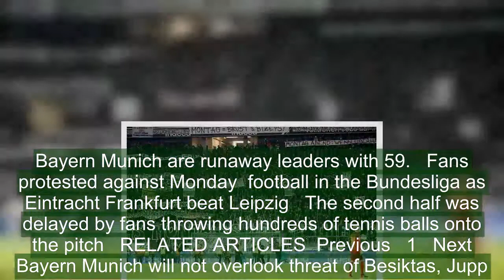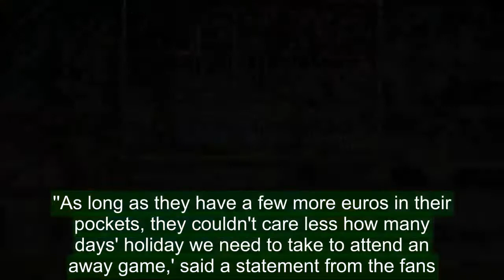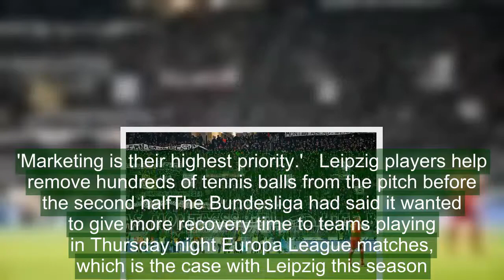Eintracht Frankfurt fans stage protest against Monday night football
Fans protested against Monday night football in the Bundesliga as Eintracht Frankfurt beat visiting RB Leipzig 2-1, delaying the start of both halves of the match, the second by throwing hundreds of tennis balls onto the pitch.Leipzig, who missed a chance to go second in the table, had a penalty revoked by the video referee (VAR) and there was also a half-time scuffle in a bad-tempered game played against the backdrop of non-stop whistling by angry supporters.The win took Frankfurt up to third with 39 points, one behind Borussia Dortmund, while Leipzig are fifth with 38. Bayern Munich are runaway leaders with 59.   Fans protested against Monday  football in the Bundesliga as Eintracht Frankfurt beat Leipzig   The second half was delayed by fans throwing hundreds of tennis balls onto the pitch   RELATED ARTICLES  Previous   1   Next   Bayern Munich will not overlook threat of Besiktas, Jupp...  Besiktas ban their own supporters from attending Champions...  Share this article   Share   The match was the first of five Monday night games scheduled to be played in the Bundesliga this season, a decision which has angered supporters.Hundreds of fans left the terraces shortly before kickoff and occupied the area behind the pitch with banners which carried messages such as 'No to Monday night football', delaying the start of the match for six minutes.Before the beginning of the second half, hundreds of green tennis balls were thrown onto the pitch and toilet rolls were hurled at the goals, causing a further delay. Instead of singing, fans whistled constantly for much of the game.Frankfurt supporters groups had called for the protests on Friday, saying that the league and clubs were 'prepared to sacrifice our interests for the smallest of financial gains.''As long as they have a few more euros in their pockets, they couldn't care less how many days' holiday we need to take to attend an away game,' said a statement from the fans. 'Marketing is their highest priority.'   Leipzig players help remove hundreds of tennis balls from the pitch before the second halfThe Bundesliga had said it wanted to give more recovery time to teams playing in Thursday night Europa League matches, which is the case with Leipzig this season.Jean-Kevin Augustin gave Leipzig a 13th minute lead after they threaded their way through the Frankfurt defence with a slick passing move, but the hosts hit back with two goals in five minutes.Timothy Chandler finished off a session of head tennis in the Leipzig area by scoring at the far post in the 22nd minute before Kevin-Prince Boateng hammered the ball home first time from Ante Rebic's cross.Leipzig were awarded a penalty four minutes later after Rebic fouled Marcel Sabitzer but the referee changed his mind after a VAR review as Sabitzer had been offside.A late tackle by Leipzig's Naby Keita on Makoto Hasebe sparked a scuffle involving several players but the pair got away with a lecture after tempers cooled.    Kevin-Prince Boateng celebr